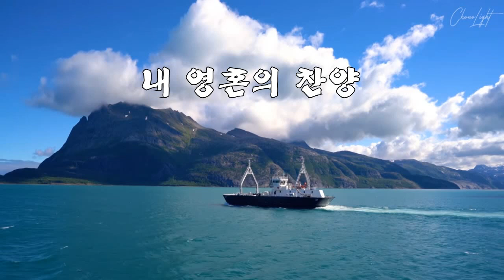[악보&찬양] '내 영혼의 찬양' (장욱조 曲, 유성은 목사 찬양)